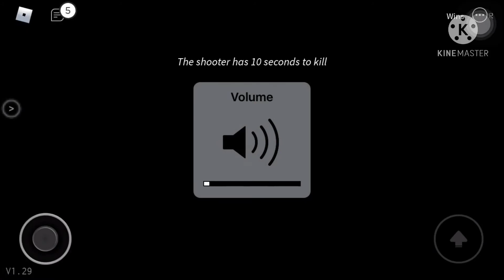Breaking point funny moments 2 (better)